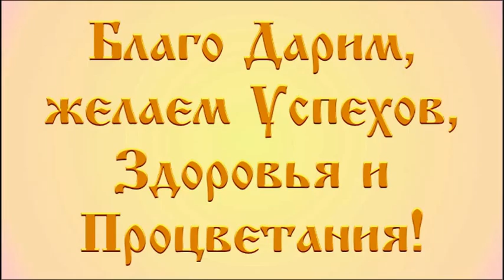8 МАРТА ПОЗДРАВЛЕНИЕ Мама ...Я рано утром встану ПЕСНЯ МАМА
Я рано утром встану,
И подойду к тебе,
И солнце вновь подарит
Волшебный яркий свет,
Ты спросишь, что случилось,
А я лишь улыбнусь.
И я вчера решила, что первой я проснусь.
Со мной мой друг мишутка,
Мы скажем: С добрым утром!
И я скажу, что я тебя люблю.

Припев:
Послушай, Мама,
Я взрослой стану,
Когда-то стану
Красивой я - такой как ты...
Мама, тебе подарок -
Любимые цветы,
Твои любимые цветы.

Почти проснулся город,
И солнце светит вновь,
Я знаю, что не скоро,
День рожденья твой.
Я раньше всех проснулась,
Чтоб подарить цветы,
Чтоб ты мне улыбнулась,
И была счастливой ты!
И эту песню я тебе спою.

Припев.